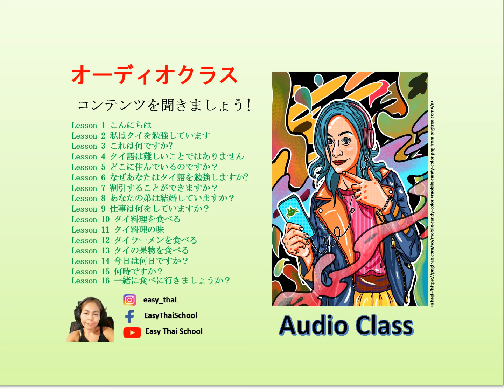Lesson 15 P 117 時間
この翻訳は、一般的な意味を説明するためにタイ人教師が訳しています。 日本語と正確に意味が一致しない場合もあります。 ご理解頂きますよう、よろしくお願い申し上げます。